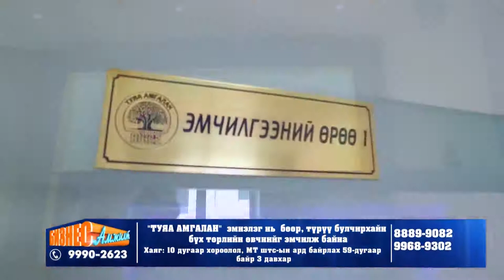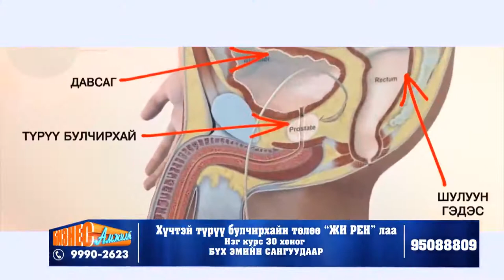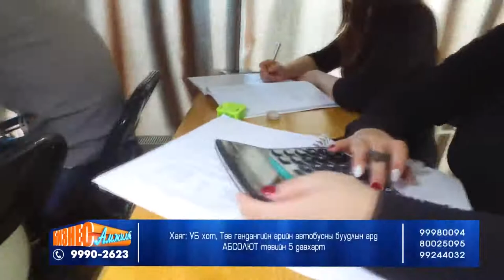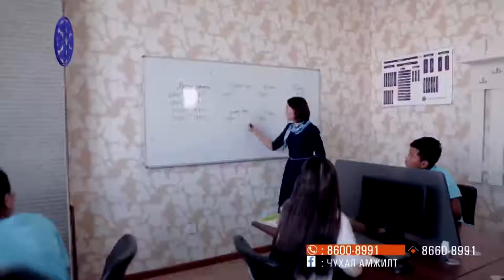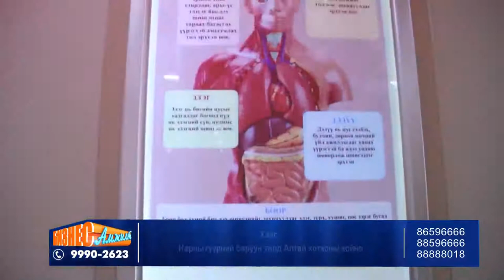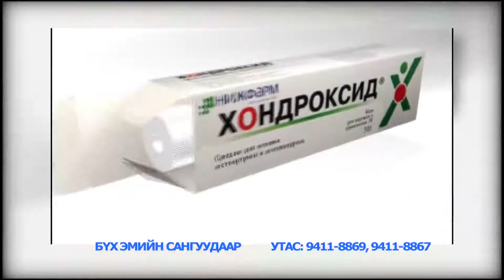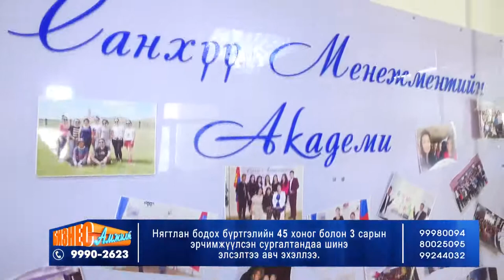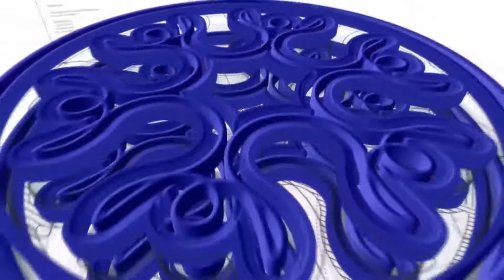biznesiin amjilt 40 minut 3 26 x264